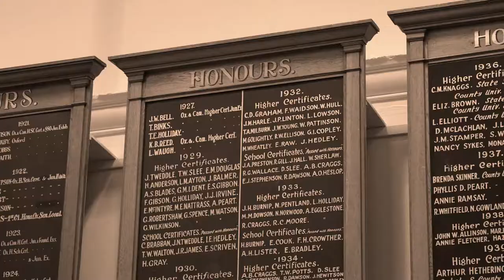Welcome to Wolsingham school